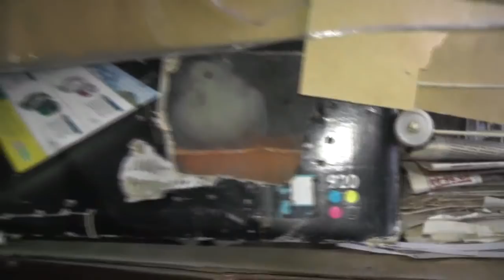Ослабевшая, замерзающая голубка спасается в кошачьем царстве. 24.12. 2018